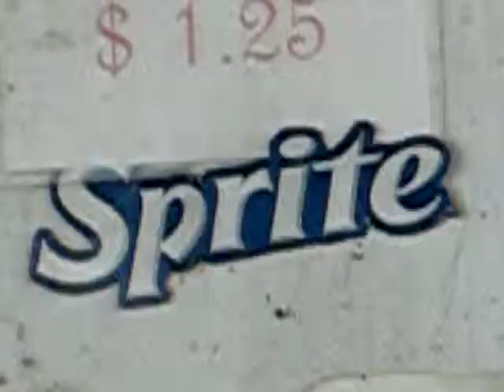Shrimp Truck - Ohau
The boys stop to eat at a shrimp truck just north of Hau'ula.